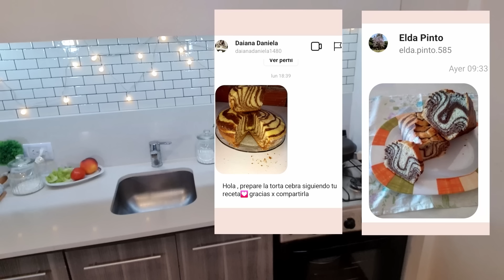PAN DE YOGURT en pocos minutos sin horno y sin amasar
SIN AMASAR, SIN HORNO Y SIN LEVADOS Como hacer pan sin levadura, pan sin amasar, en sarten o en el horno, es una delicia para hacer sándwich, untar con dulces o mermeladas, cortarlo al medio y hacer las tostadas mas deliciosas del mundo

INGREDIENTES:
Yogurt natural: 1 pote
Harina: 1 pote y medio, la medida es con el vasito del yogurt (4 ceros es la que use en esta receta, pero 3 ceros esta bien o directamente harina leudante)
Polvo de hornear: 1 cda
Sal: pizca

Salen 6 panes en esta receta, la cantidad de yogurt del vaso que usé es de 190gr, para otras marcas de yogurt la proporción es la misma, por cada vaso de yogurt, 1 vaso y medio de harina.